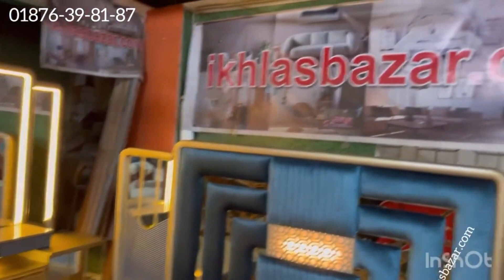Weddings gift bedroom set | Order:01876-39-81-87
আসসালামু আলাইকুম, ওয়ার্ল্ড  ক্লাস মর্ডান ফার্নিচার আপডেট ডিজাইন ফুল বেডরুম সেট,ডাইনিং টেবিল,ওয়ারড্রব ,আলমিরা ,ওয়াল সুকেস ,শোকেস,ড্রেসিং টেবিল,ওয়াল কেবিনেট, সোফা, সবার থেকে ইউনিক এবং প্রিমিয়াম  কোয়ালিটি  তৈরি  করে থাকি|
আমরা যেকোন কালার , ডিজাইন এবং সব সাইজের প্রোডাক্ট কাষ্টোমাইজ করে থাকি।

ফার্নিচার রিলেটেড যেকোন  ইনফরমেশন জানতে সরাসরি কল করুন:
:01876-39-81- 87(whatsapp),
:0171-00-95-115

কারখানা:
জামগরা, চৌরাস্তা,আশুলিয়া
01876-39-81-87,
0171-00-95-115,